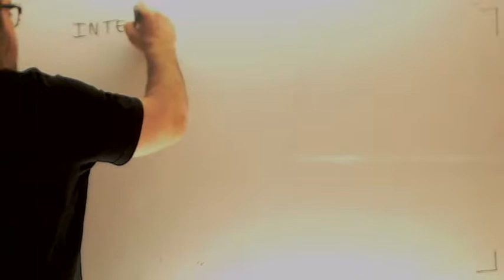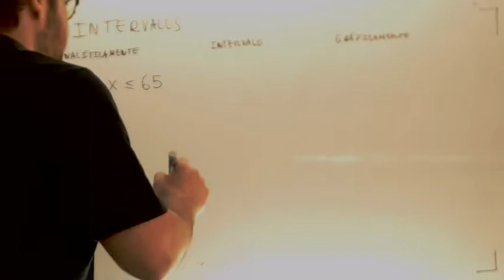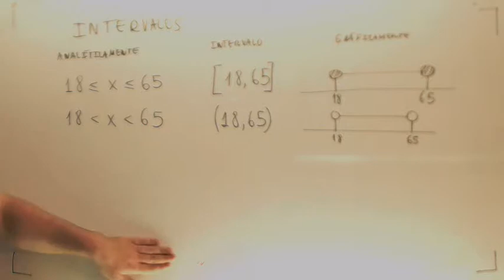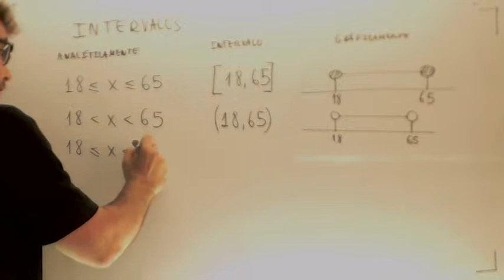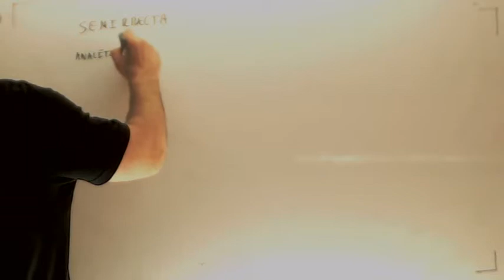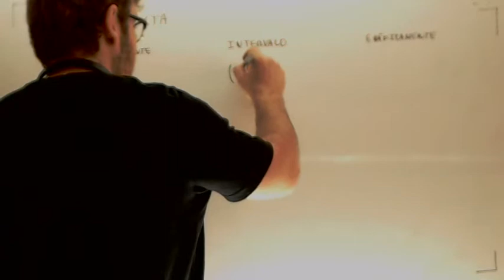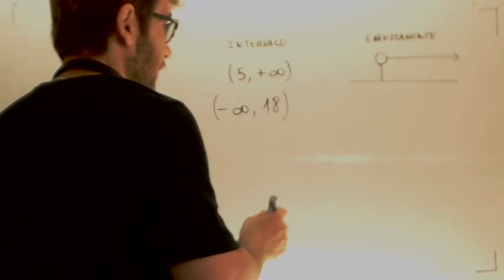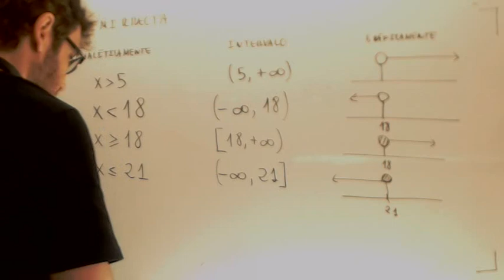Intervalos y semirrectas Matematicas Acceso CFGS 1.3 Academia Usero Estepona